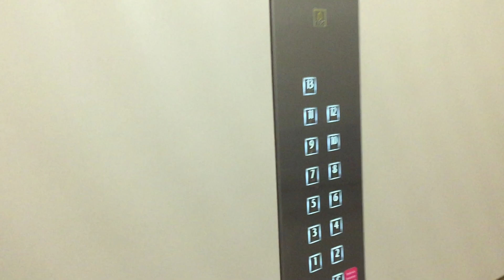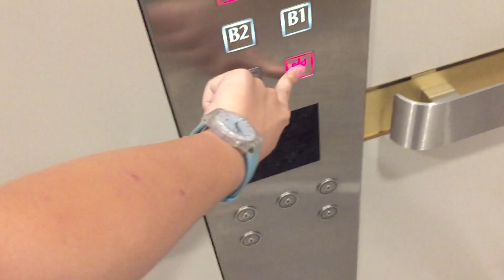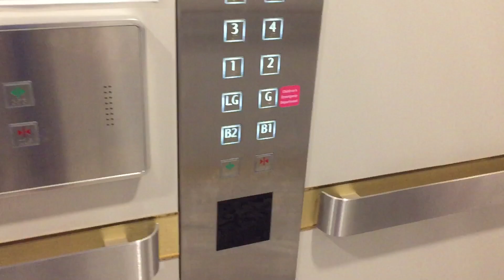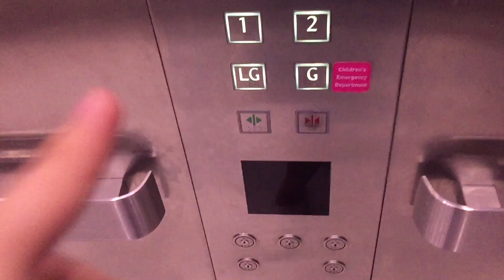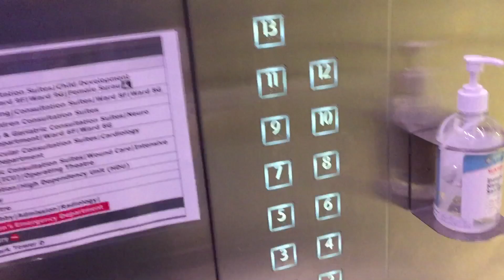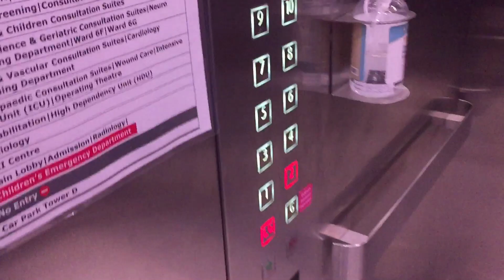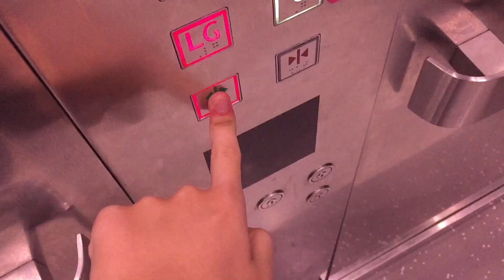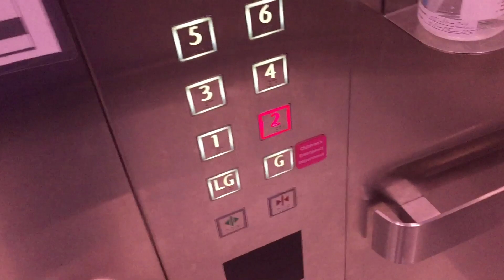2023 Kone Monospace Traction Lifts at Sunway Medical Centre Tower, SJ (Tower D & E)